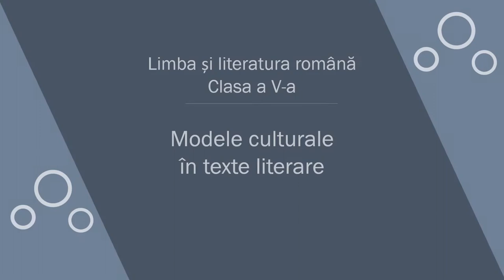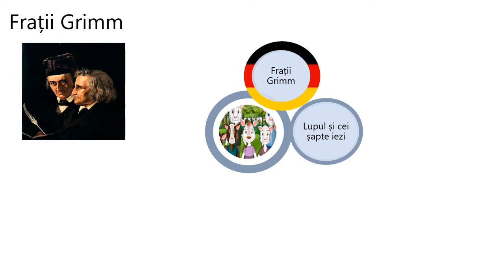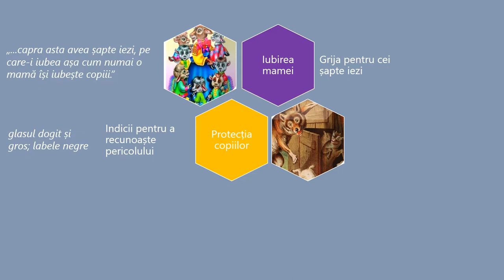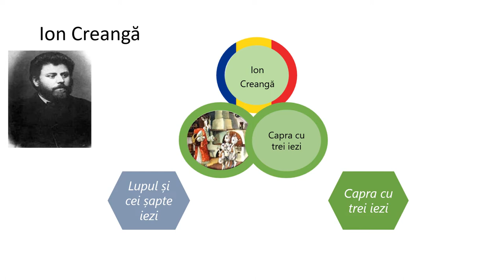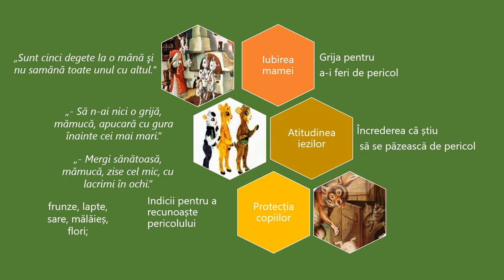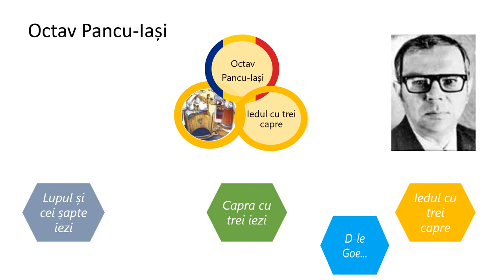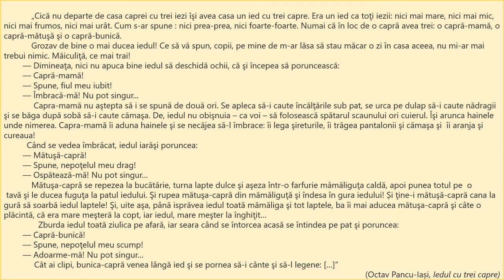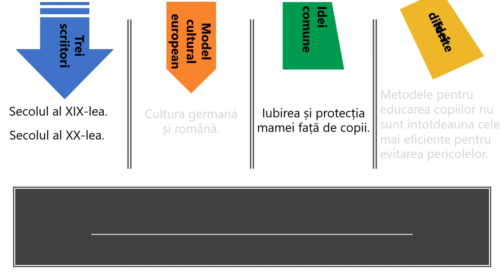Modele culturale în texte literare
Resursa educațională vizează domeniul „Elemente de interculturalitate”, iar activitatea de învățare presupune abordarea unor tipare culturale identificate în trei texte literare din literatura română și germană, care constituie un model cultural european. Prin asemănarea cu o picătură de apă care creează cercuri tot mai mari în apa în care cade, am ilustrat circulația ideilor de la o cultură la alta. În literatură, aceeași temă este abordată de scriitori diferiți, în epoci diferite, prin asemănări și deosebiri, creându-se tipare sau modele culturale. Am ales scriitorii Frații Grimm, Ion Creangă și Octav Pancu-Iași pentru a observa modul în care tema familiei este ilustrată prin valorificarea unui model cultural din folclorul european referitor la  relația mamă și copii, reprezentată prin animale: capra și iezii ei. Mama reprezintă ipostaza umană a mamei, iar iezii pe cea a copiilor.